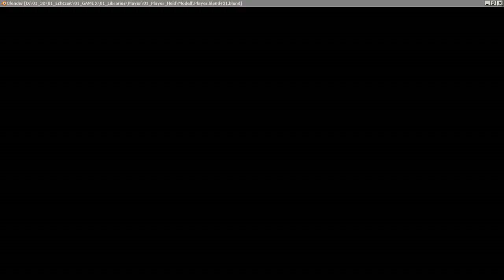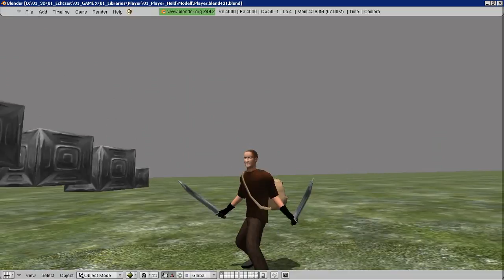Jump_Test_2